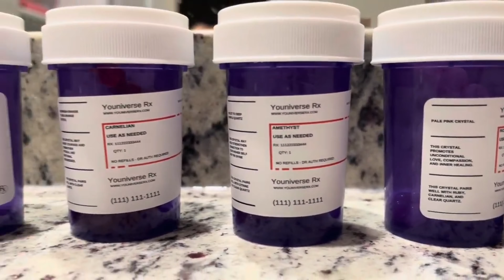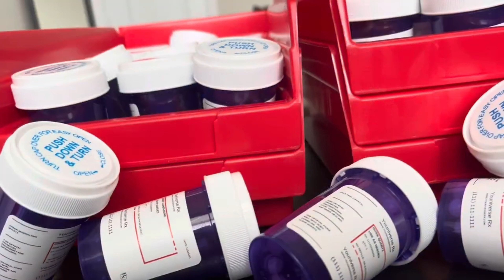How I Label My Packaging! | Why I Started My Brand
From Passion to Business: Documenting The Journey Of My Small Business + How I Label My Packaging

In today's video, I'm excited to share with you the heartfelt story of how I turned my passion for medicine into a thriving jewelry business. Join me as I walk you through the inspiring journey that led me to this incredible venture, and stay tuned as I demonstrate the process of labeling my crystal jewelry packaging.

💎 Discover My Crystal Journey 💎
I'm taking you back to where it all began, sharing the personal experiences that ignited my passion for crystals. From a hobby to a full-fledged business, you'll witness the evolution of my dream and the dedication that has gone into every piece of jewelry.

📦 Packaging with Precision 📦
Watch as I dive into the intricate process of packaging labeling. I'll show you how attention to detail and a touch of creativity play a significant role in ensuring that each customer receives a unique and memorable unboxing experience. From creating the perfect labels to the final touch of sending a personal shout out, you'll gain insight into the care and love that goes into my crystal jewelry business.

I'm incredibly grateful for the small supportive community that has grown, and continues to grow around my business, and I invite you to become a part of it.

If you're passionate about crystals, entrepreneurship, or simply enjoy behind-the-scenes glimpses of creative ventures, this video is for you. Thank you for joining me on this magical ride! 💫

Check out my crystal jewelry and everything else I have to offer